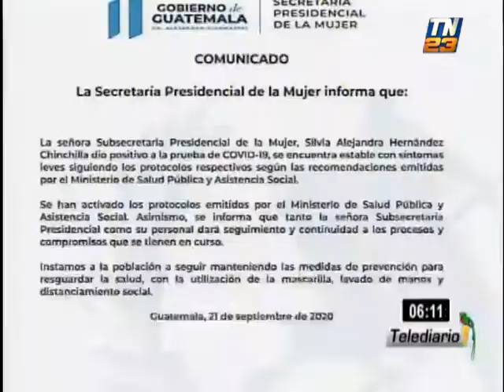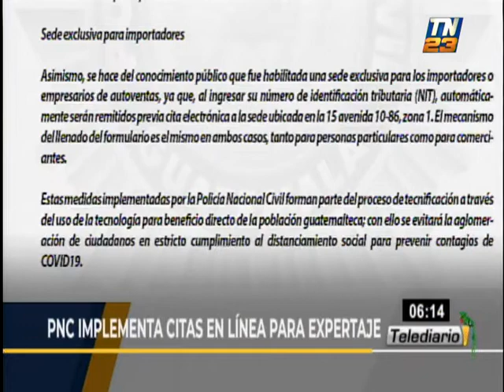PNC implementa citas en línea para expertaje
A través de un comunicado, la Policía Nacional Civil informó que reiniciará el servicio de expertaje a vehículos en la ciudad capital y en sus sedes departamentales.